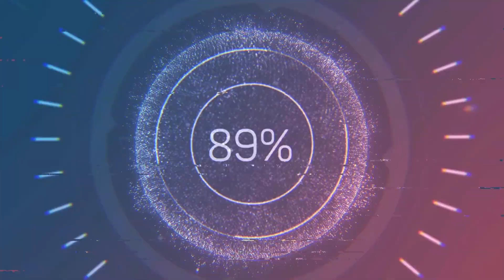Remake ve Remastered Arasındaki Fark NEDİR